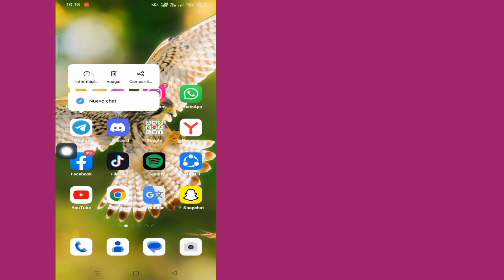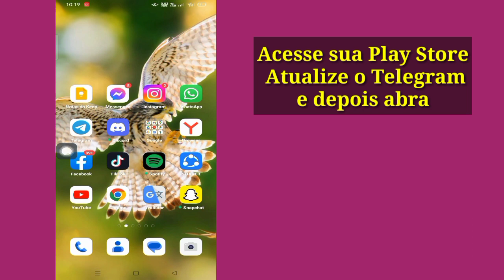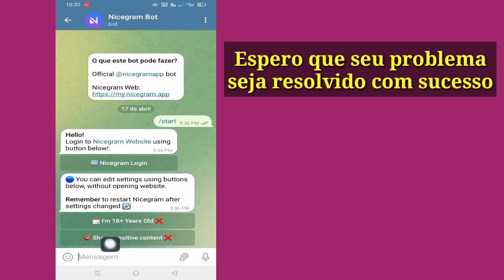Como corrigir este canal não pode ser exibido no telegrama novos processos (2023)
Neste vídeo,mostrarei como corrigir este canal que não pode ser exibido no telegrama novos processos (2023) | Mostrarei o processo mais fácil para

Então continue assistindo o vídeo completo sem pular para aprender 2 Como consertar este canal não pode ser exibido no telegram novos processos (2023) |

Telegram Não pode#Ser_exibido